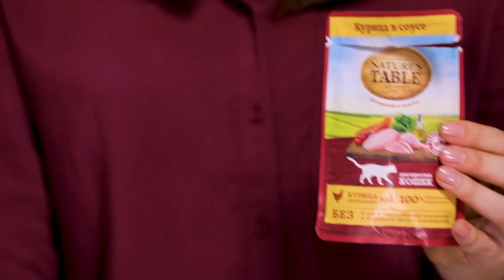Полезно и вкусно | Выпуск 1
Залог красоты и хорошего настроения актрисы Екатерины Волковой –  вкусное и полезное питание. Сегодня она расскажет, как приготовить легкий обед из куриной грудки.
А чтобы и ваши домашние питомцы были активными и жизнерадостными, выбирайте для них готовые рационы Nature's Table из курицы на